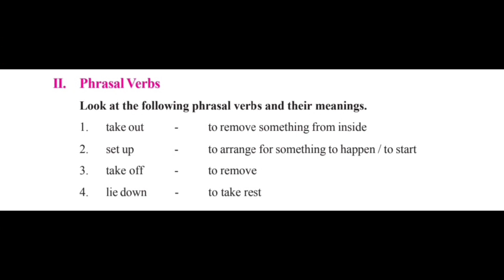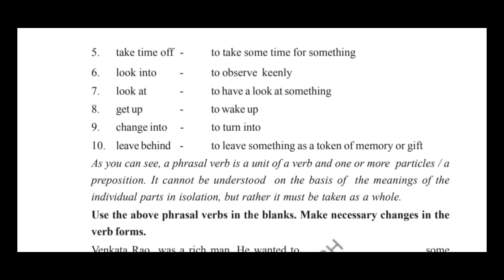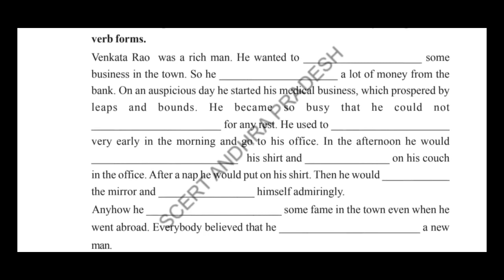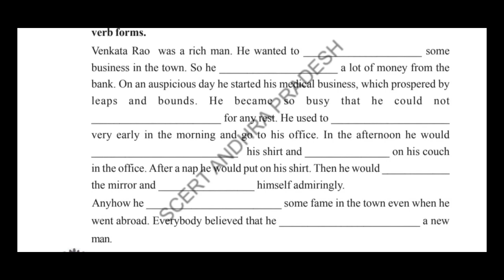Phrasal Verbs in Telugu | 9th Class English Grammar | Unit 1 | Jagan Teaching Videos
In the above video, an exercise on phrasal verbs has been explained. The exercise is taken from unit 1, English Textbook of 9th class.